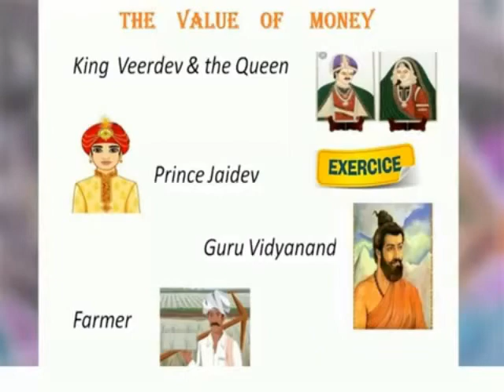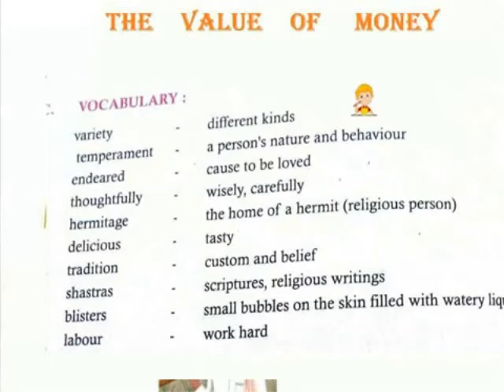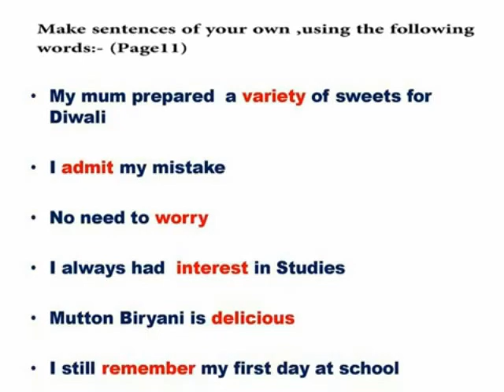THE VALUE OF MONEY ENGLISH LN 2 EXERCISE KEY